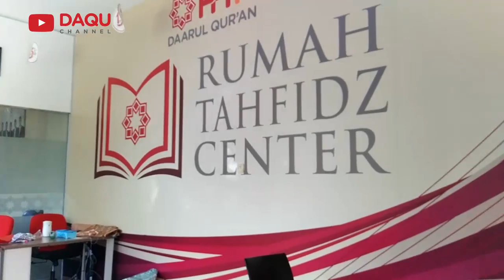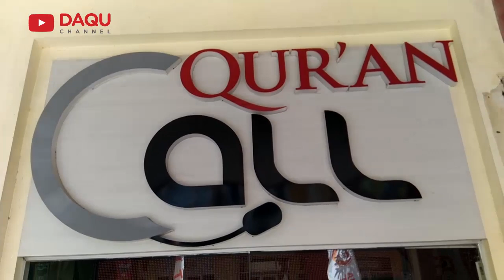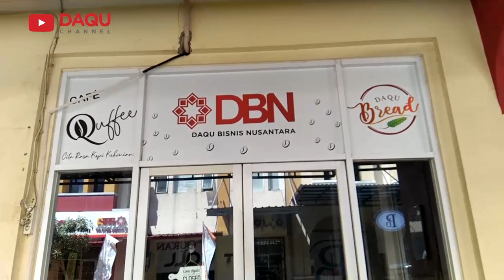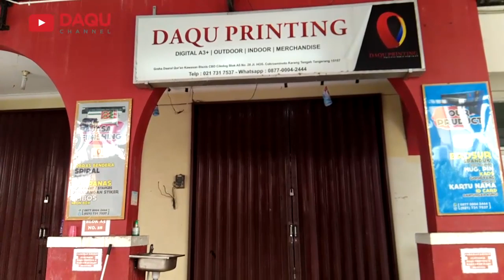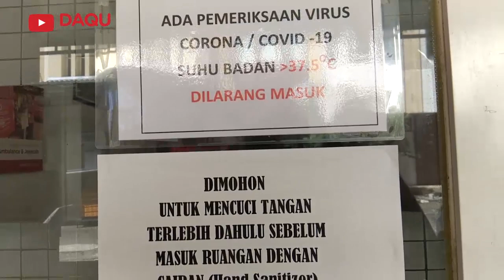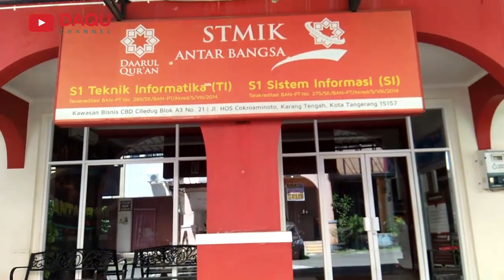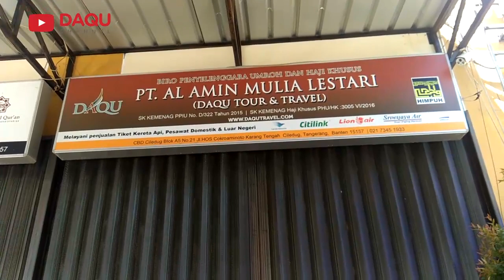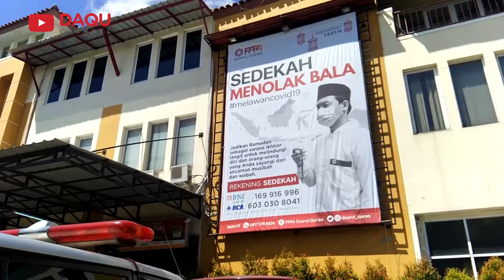DARI SINI, AGAR ANDA TAU KAMI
Video saat lebaran ini kami ceritakan bagaimana kami mengelola Sedekah dan Zakat yang disalurkan melalui PPPA Daarul Qur'an. Terima kasih kepada anda semua yang telah mempercayai kami. Amanah anda adalah jalan juang kami,